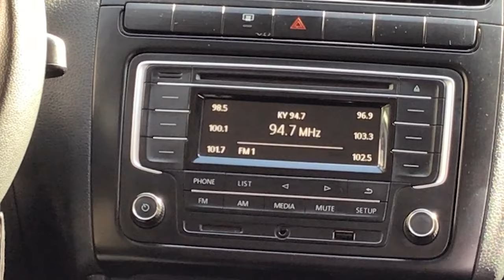Volkswagen / Vento / 2018 - 9575